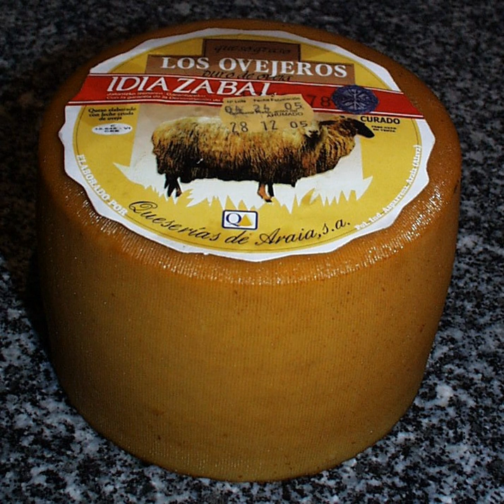Idiazábal cheese | Wikipedia audio article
This is an audio version of the Wikipedia Article:
Idiazábal cheese

00:01:17 1 Production process
00:03:48 2 See also

- Socrates

SUMMARY
Idiazabal is a pressed cheese made from unpasteurized sheep milk, usually from Latxa and Carranzana sheep in the Basque Country and Navarre. It has a somewhat smokey flavor, but is usually un-smoked.
The cheese is handmade and covered in a hard, dark brown, inedible rind. It is aged for a few months and develops a nutty, buttery flavor, eaten fresh, often with quince jam. If aged longer, it becomes firm, dry and sharp and can be used for grating.
The Denomination of Origin for Idiazabal cheese was created in 1987 and defines the basic regulations for the product's manufacture. Typically, unpasteurized milk from latxa breed of sheep is used, although in some cases the D.O. permits the use of milk from Carranzana breed, from the Encartaciones in Biscay. The D.O. also stipulates that the milk be curdled with the natural lamb rennet, and permits external smoking of the cheese. The cheeses produced in the following towns in accordance with all the D.O. regulations, are therefore also protected by the Idiazabal D.O. : Urbia, Entzia, Gorbea, Orduña, Urbasa and Aralar. Recently some Basque Country farmers have begun to use hybrid Assaf sheep, which some maintain does not meet the Denomination of Origin for the cheese.